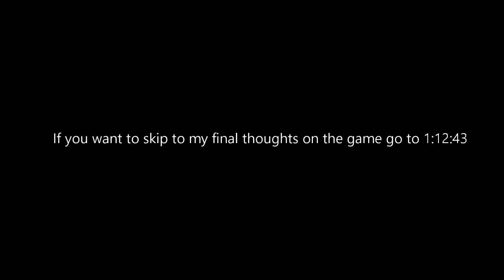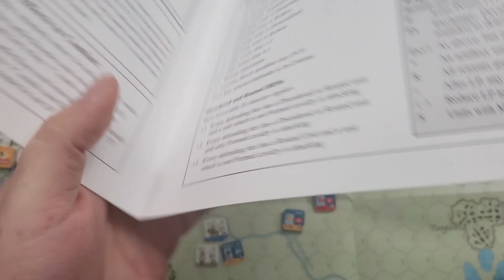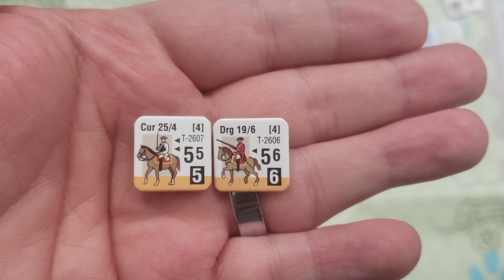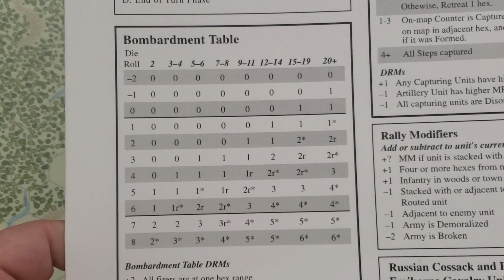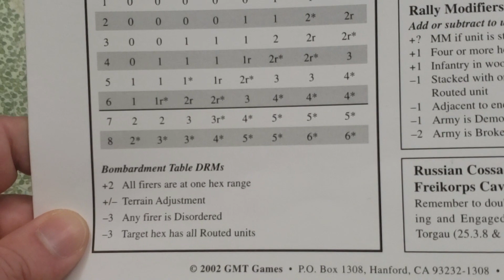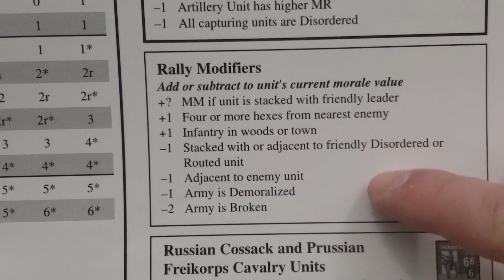Prussia's Glory - Review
My review for Prussia's Glory! Long story short, give it a look.